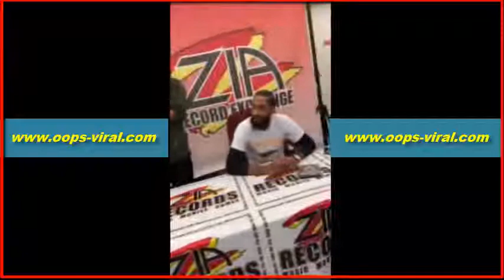A Woman Captured A Hilarious And Endearing Meeting Between A Fan And Nipsey Hussle That’s Now Gone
A Woman Captured A Hilarious And Endearing Meeting Between A Fan And Nipsey Hussle That’s Now Gone Viral